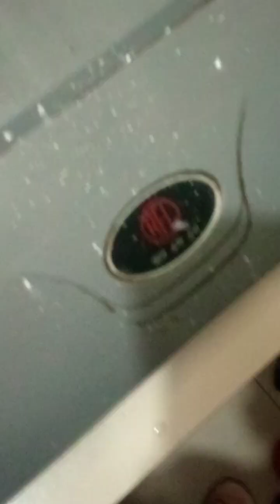ঈদের টুকিটাকি রান্না... Eid-Ul-Adha Mubarak 2k24